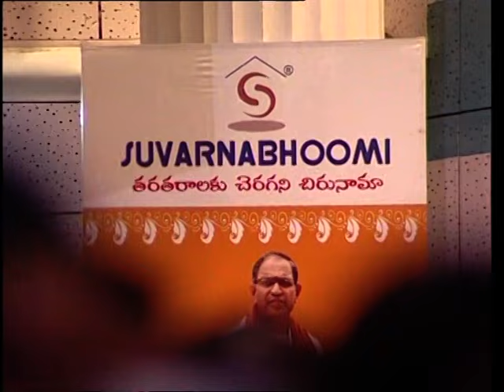శివయ్యకి 'శంకరాభరణాని'కి మించిన నివాళి ఉందా? | Sri Chaganti About Shankarabharanam & K Viswanath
Sri Changanti Koteswara Rao About Sankarabharanam Movie & K Viswanath | Part 03 | Sri Chaganti Speeches 2023 | @ziptvbhakthi

ZIP TV Bhakthi Spiritual is the Premier Youtube channel on religion and spirituality in Telugu states and Telugu people across the world. We strive hard to provide the best possible spiritual education to hundreds of thousands of our viewers with the generous help of renowned spiritual and religious Gurus. The spiritual practices of Hindu religion touches upon every aspect of Human life from the Womb to the Tomb. How best we live in between these two stages is the crux of Indian spirituality and ZIP TV Bhakthi showcases the best of these practices by these Gurus for making life of Humans more happier and peaceful.